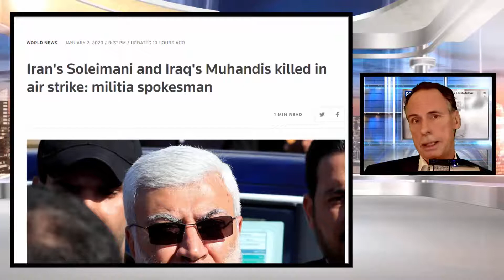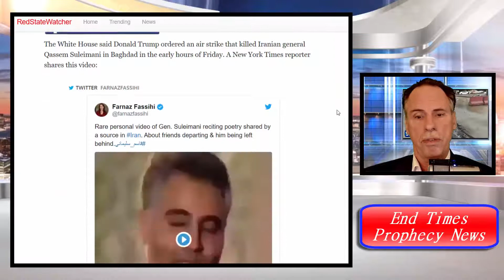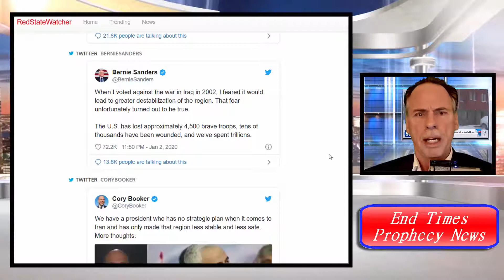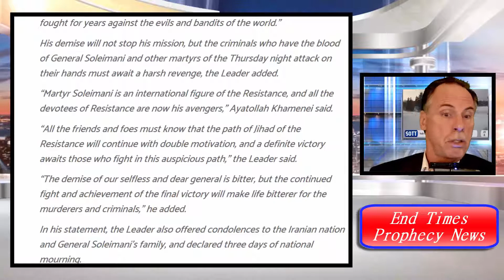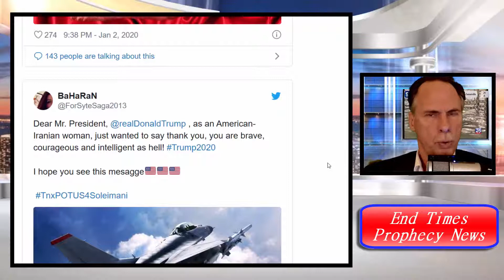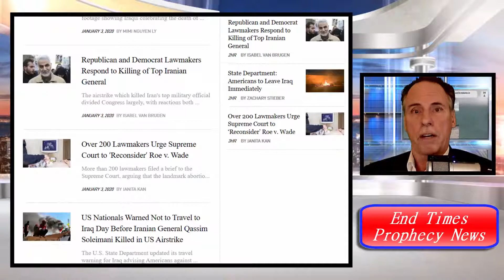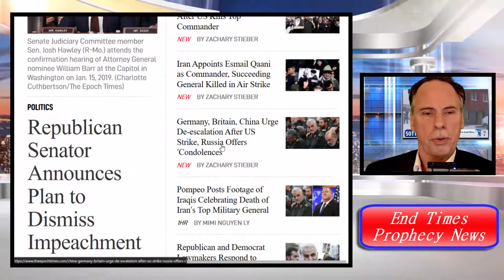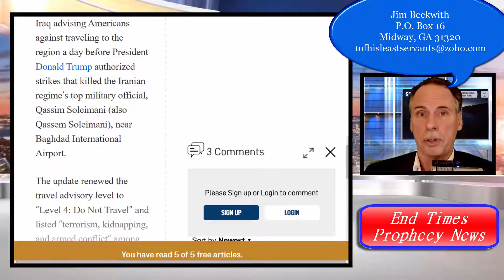🔴👀🔴 Best News of the Year: Soleimani is Dead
Bitchute Channel

The Federal Millionaire

Water Smacker

My YouTube Backup Channel

Listen to me on my radio podcast at

1 Peter 1:23  Being born again, not of corruptible seed, but of incorruptible, by the word of God, which liveth and abideth for ever.

Psalms 68:11 The Lord gave the word: great was the company of those that published it. 1611 KJV Proverbs 30:5-6  Every word of God is pure: he is a shield unto them that put their trust in him.

Add thou not unto his words, lest he reprove thee, and thou be found a liar. Psalms 12:6 The words of the LORD are pure words: as silver tried in a furnace of earth, purified seven times.  1604 to 1611 KJV completed in 7 years!